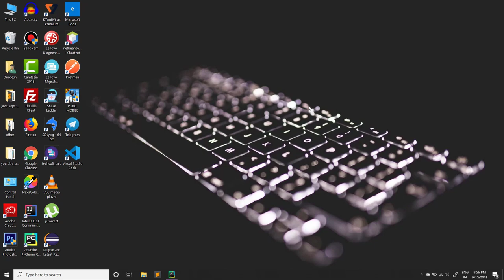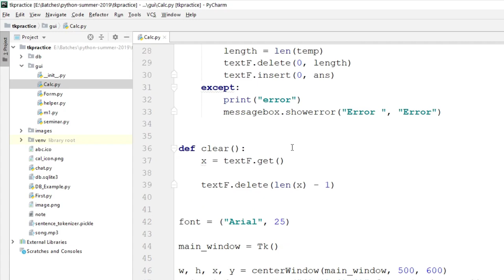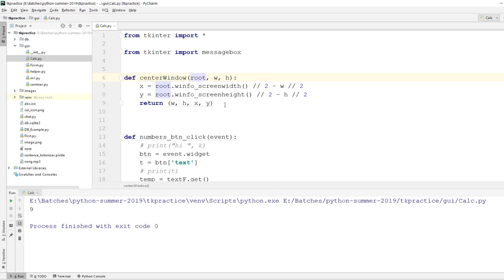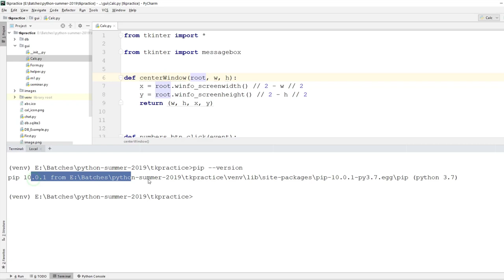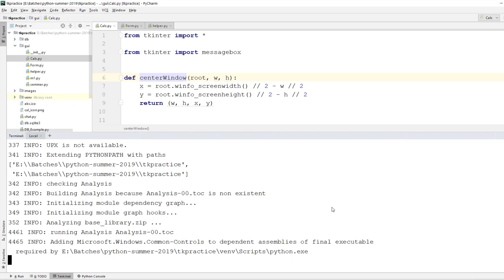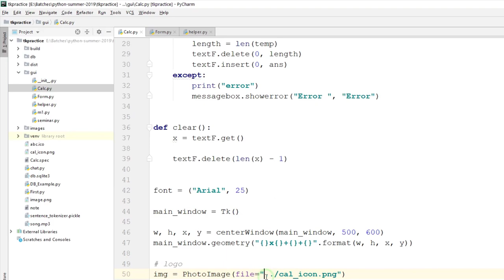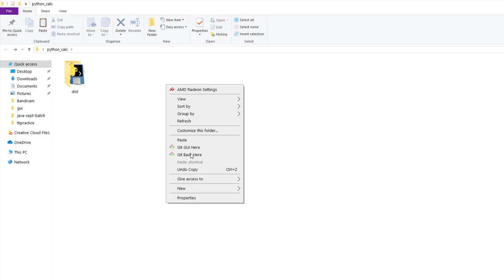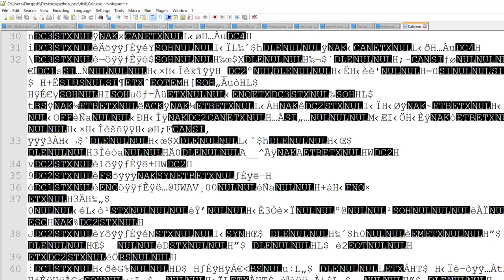How to make exe of python script | py to exe | hindi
in this video , we will learn how to make exe (windows executable file ) of python script.
Learn how to install pyinstaller module
how to manager resource of tkinter project.